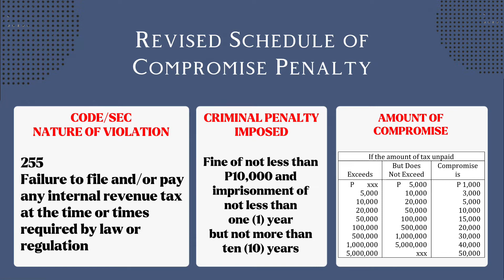Failure to file and/or pay any internalrevenue tax at the time/times required by law or regulation